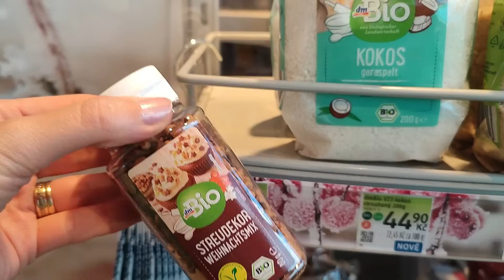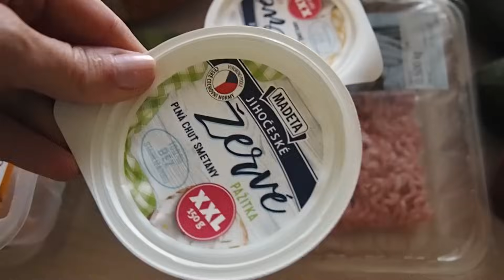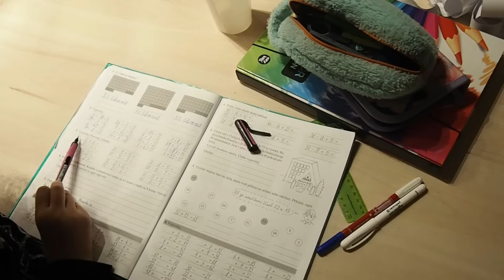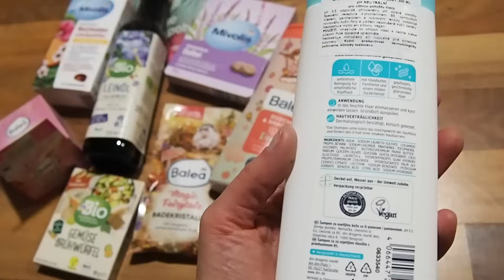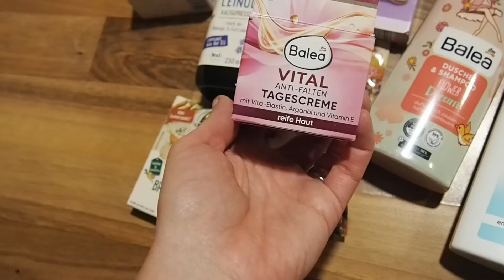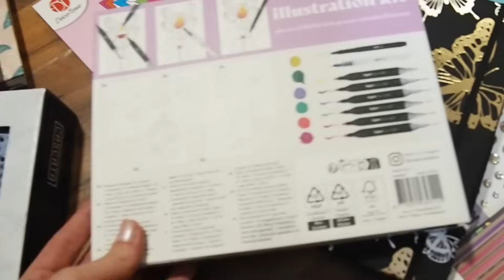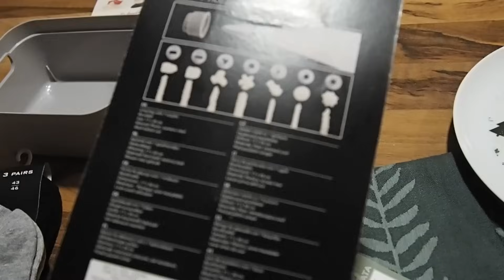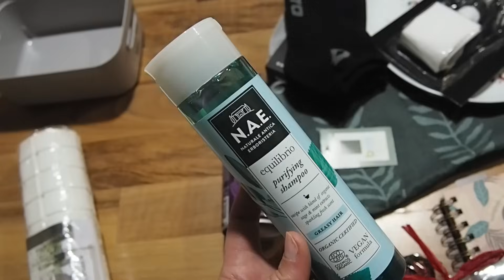Barevný podzim 🍂 Suché ruce 💦 Citrónové muffiny s mákem 🧁🍋 Velký nákup v Actionu 😍🛒🛍️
DĚKUJI, že koukáte ❤

  / m_beautylife

*DERMAFOOD - nový výživný balzám na suchou pokožku a ekzém 🌿

*NATURECAN 🌿

15% SLEVOVÝ KÓD S NEOMEZENOU PLATNOSTÍ - MBEAUTY15

Na stránkách naturecan.cz probíhá podzimní výprodej s 40% slevami.
Pokud zakoupíte, stále k tomu ještě můžete využít moji 15% slevu a nákup tak budete mít ještě výhodnější.

L’Oréal Paris
Infaillible Matte Resistance odstín 240:

MUFFINY S CITRÓNEM A MÁKEM🔥🍋
Dokonalá kombinace 👌
Kyselost svěžího citrónu a zemitá chuť máku. Díky tvarohu a bílému jogurtu jsou muffiny krásně vláčné.
Nejspíš je dnes budu péct znovu. Holky je měly k snídani, pak do školy a taťka mi je uloupil do práce no a 10 kousků je hned pryč 😃

Suroviny na 10 muffinů:

180 g pšeničné hladké mouky
2 KL kypřícího prášku do pečiva
110 g krupicového cukru
1 PL citrónové kůry
citrónová štáva z 1/2 citrónu
40 g máku
60 g měkkého tvarohu (nejlépe balený v kostce)
1 vejce
100 g hustého bílého jogurtu
60 ml rostlinného oleje

Smícháme vše dohromady a pečeme na 180°C cca 30 minut.

* produkty takto označené mi byly zaslány v rámci spolupráce /barter/ zdarma. To neovlivní můj názor na tyto produkty.